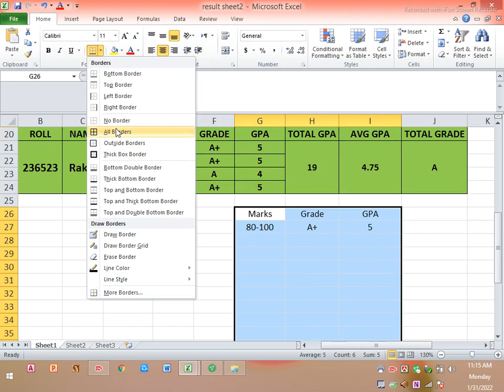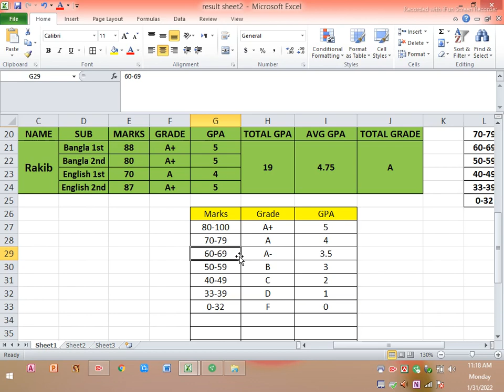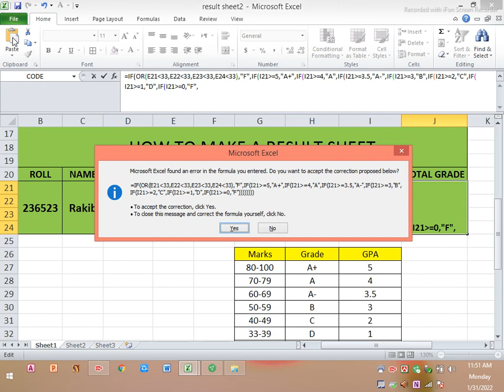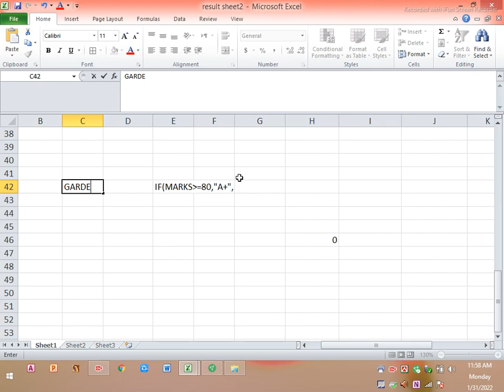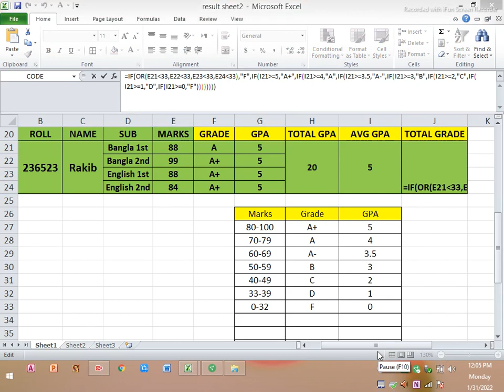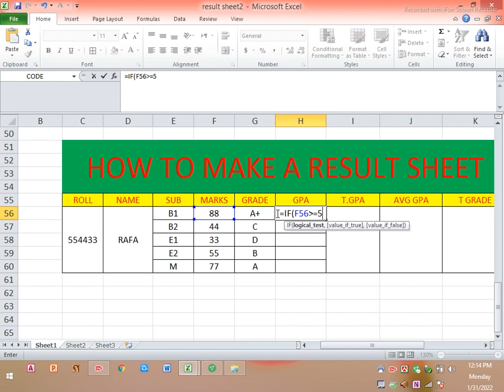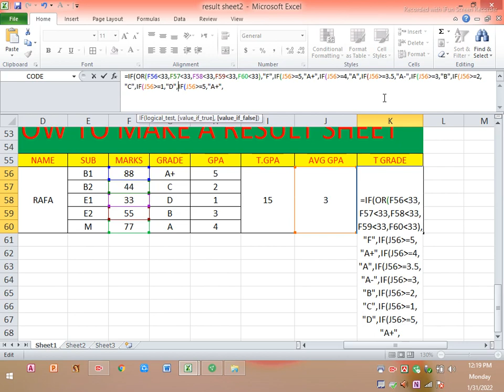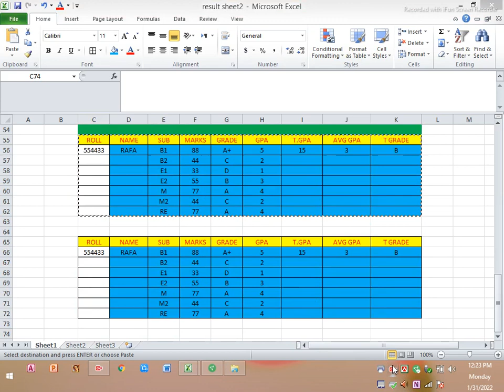How to Create a Result Sheet In MS Excel, Bangla Tutorial 2022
How to make School and College student SSC,HSC Dhakil and Alim
Exam result sheet a Grade, GPA, Total GPA,  Avg GPA and Total Grade in Microsoft Excel for Bengali  Tutorial. It's very easy create on Ms Office 2003 , 2007, 2010, 2013, 2016, 1019 Abul Kayser  many videos on Ms Word, Ms Excel in Kayser Academy YouTube channel.